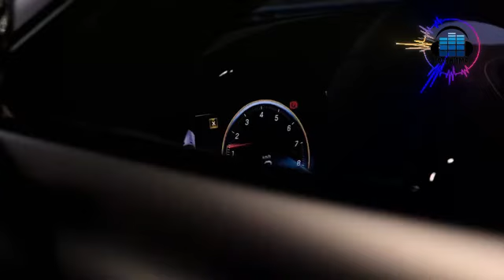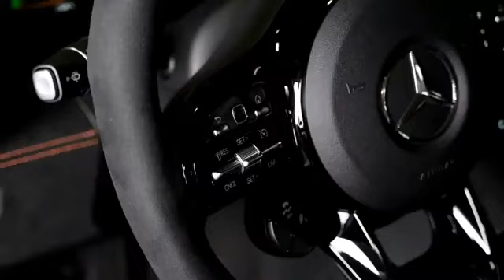The Luxury Mercedes AMG Black Series #1